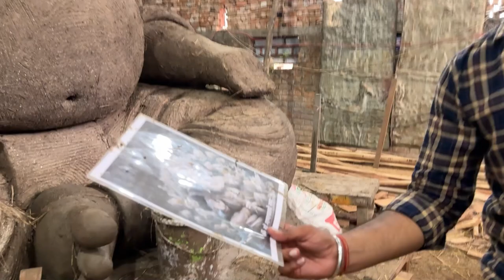Sector 02 की Ganesh Murti | 14 फिट की प्रतिमा | मूर्तिकार राधे श्याम | Anand Pandey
Gears i Use :

Mirrorless Camera Sony Alpha ILCE 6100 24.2 MP Mirrorless Digital SLR Camera Body only

Microphone For Sonya6000 Sony ECM-G1 Shotgun Camera Microphone

SD Card For Sonya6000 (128GB/200MBPS)

Lenses 7artisans 4mm F2.8 APS-C Format Circular Fisheye Lens, Ultra Wide 360 Panoramic View

Wireless Microphone Digitek Wireless Microphone System

Rode Adapter For Mic

External Light I use For Low Lighting

DIGITEK® (DRL-18H C) Professional 46 CM (18" inch) Big LED Ring Light

 Ganesh Making 2024 Ganesh Murti 2ft To 9ft
How To Make Ganesh Ganpati 2024 Clay Sculpting By Kiran Patil Pen Maharashtra
Eco Friendly Ganesha How To Make Ganesha Ganpati Murti Making
Ganesh Murti Making Video 2024
How To Make Perfect Feet And Hands Eco Friendly Ganesha Idol Making
Real Ganesha Roaming On Bike At Bandar Town
Ganpati Idol Colour Painting By Shreesaptasrungi Shree Ganesh Kala Mandir Ganesh Utsav 2024